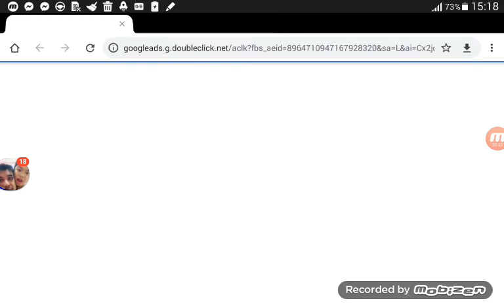Wilhelm gustloff tutorial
Yup this is taking a longggg time